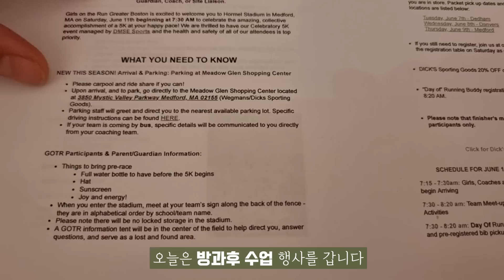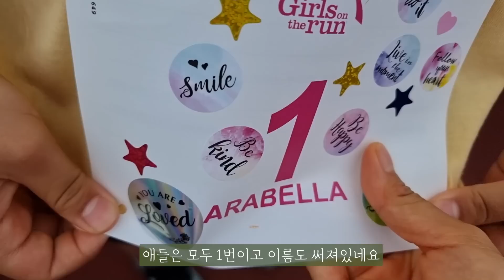미국초등학교 방과후수업 행사- 운동장에서 한국핫도그를 팔기 -빅세일, 주말에 5km마라톤. 국제가족의 소소한 보스턴 일상 브이로그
보스턴에사는 4가족의 소소한 일상을 올리는 채널입니다.
-감사합니다-